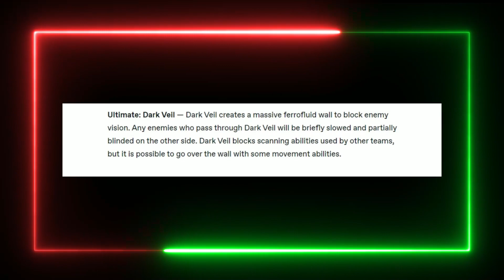This Is Terrible News For Catalyst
This Is Terrible News For Catalyst. People Didn’t Notice This. But It’s Game Changing.